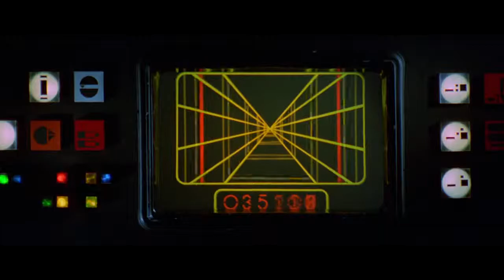Star Wars Episode IV trailer FANMADE